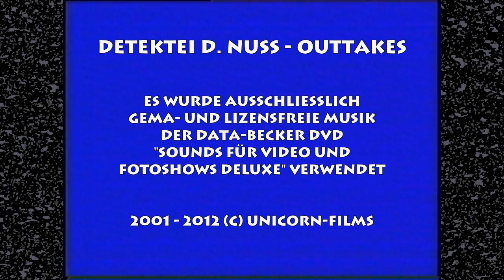Detektei D. Nuss - Outtakes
Lustige Pannen und Patzer von den Dreharbeiten zu unserem allerersten gemeinsamen Kurzfilm "Detektei D. Nuss" aus dem Jahre 2001.